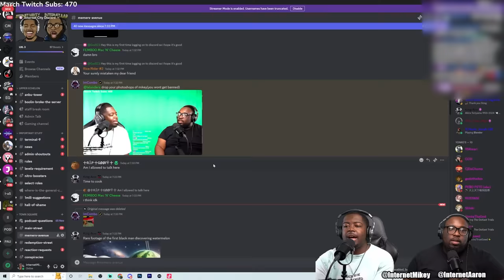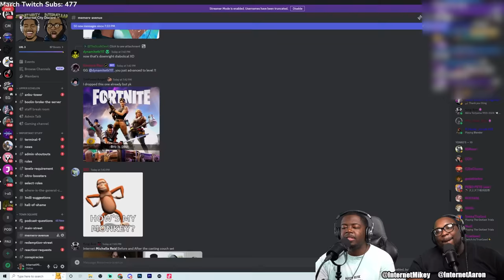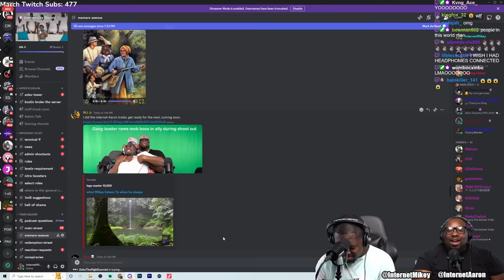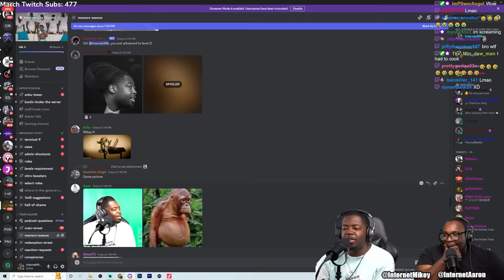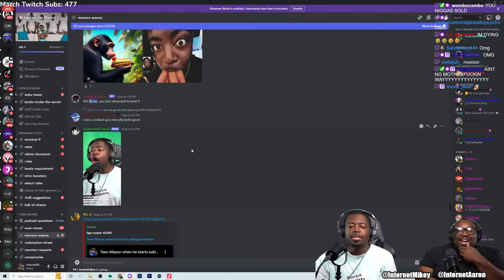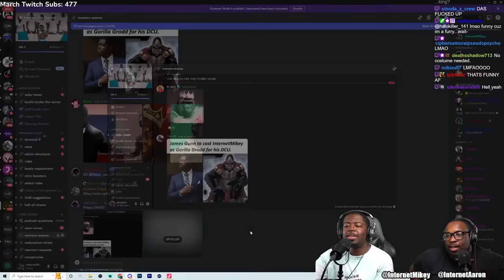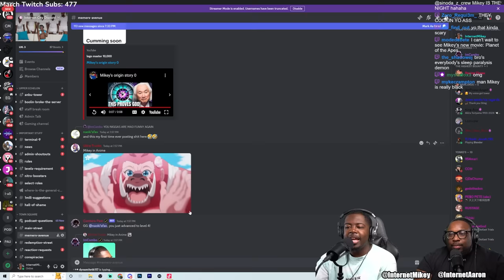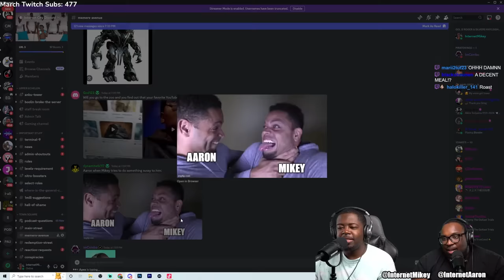Our Chat ROASTED Mikey....(It was Horribly GREAT 😂)